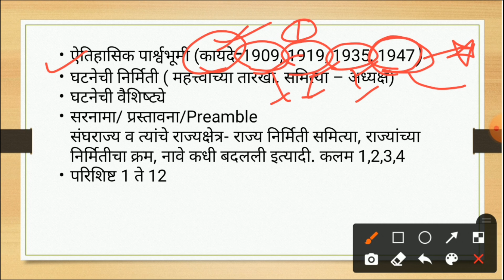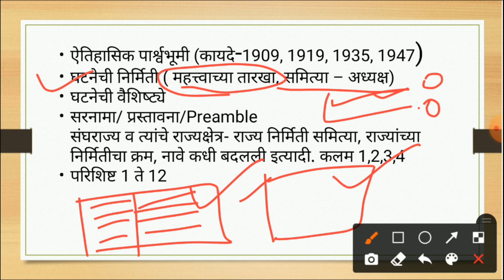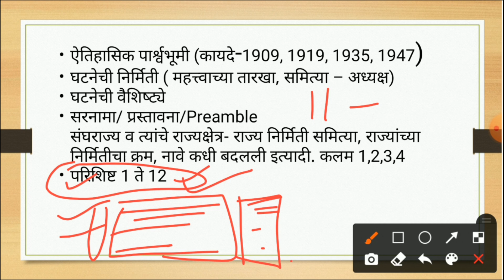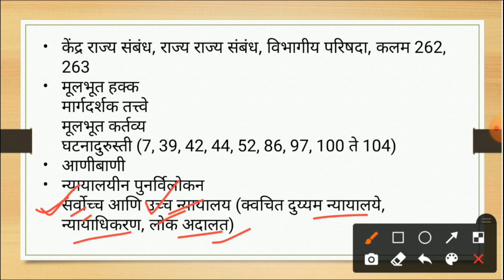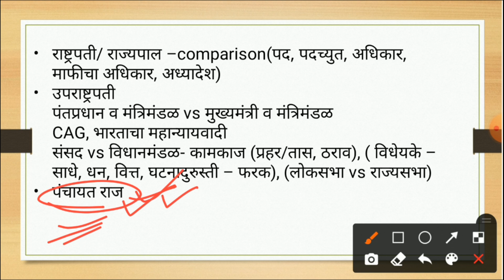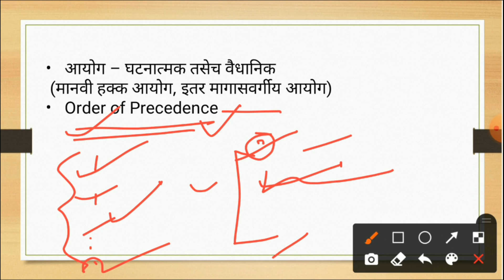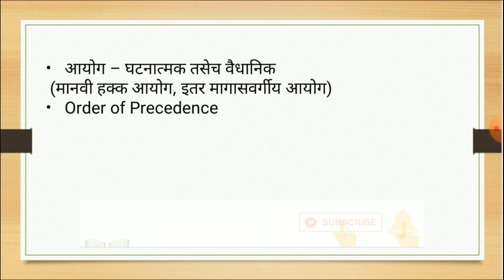याच घटकातून येणार राज्यशास्त्राचे प्रश्न#तहसीलदार श्रद्धा मॅडम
नमस्कार मित्रांनो,

     राज्यशास्त्र खूप मोठा विषय आहे. आणि कितीही वेळा वाचले तरीही प्रश्न सोडवताना ते चुकतात कारण आपण to the point study करत नाही. तर नेमके कोणते topics वाचावे जेणेकरून तुम्हाला परीक्षेत येणारे प्रश्न सोडवता येतील आणि चांगले मार्क मिळतील.
या परीक्षेत smart study गरजेचं आहे. minimum content and maximum revision हे MPSC exam clear करण्याचे तंत्र आहे.
राज्यशास्त्र विषयात जास्तीत जास्त मार्क मिळावेत यासाठीच आम्ही हा व्हिडिओ तुमच्यापर्यंत पोहोचवत आहोत.

तर विद्यार्थीमित्रांनो तुम्ही हा विडिओ शेवट पर्यंत बघा तुम्हाला ह्याचा नक्कीच फायदा होईल.

कोर्स घेण्यासाठी आम्हाला 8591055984 या नंबर वर telegram वर एक मेसेज करू शकता.. किंवा कॉल करू शकता...

आपल्या मित्रांपर्यंत हा विडिओ share करायला विसरू नका .

नक्की बघा . आणि आम्हाला follow करत रहा .

MPSC CIRCLE ह्या युट्युब चॅनेल वर MPSC ,COMBINE , सरळसेवा , तलाठीभारती , पोलीसभरती , SSCJE,AMVI,ENGINEERING ह्या व अश्या अनेक परीक्षांसाठी विद्यार्थ्यांना मार्गदर्शन केले जाते . विद्यार्थ्यांपर्यंत अचूक आणि योग्य माहिती अगदी सहज पाने उपलब्ध व्हावी जेणे करून त्यांचा पुस्तके आणि मार्गदर्शक शोधण्यात वेळ जाऊ नये ह्या हेतूने आम्ही हा एक छोटासा मात्र सुंदर प्रयत्न करत आहोत .